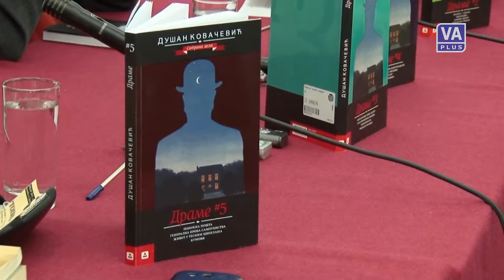Književno veče - Dušan Kovačević (30-09-2015)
Informativna emisija Televizije Valjevo Plus - VALJEVO DANAS, 30. septembar 2015. godine.